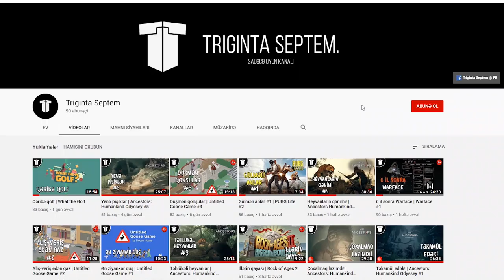Ən böyük ayı (Mama Bear) | Raft #6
Balboa adasını kəşf etməyə davam edirik! Adada ən böyük ayını tapdıq (ana ayı), öldürməyə çalışdıq amma çox pis fikir imiş...

Nə baş verdiyini videoda biləcəksiz!